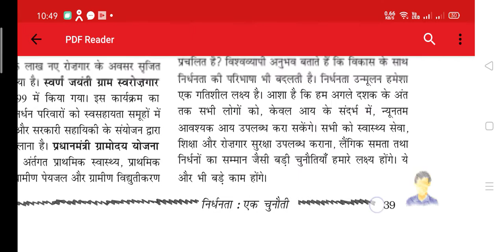November 18, 2020